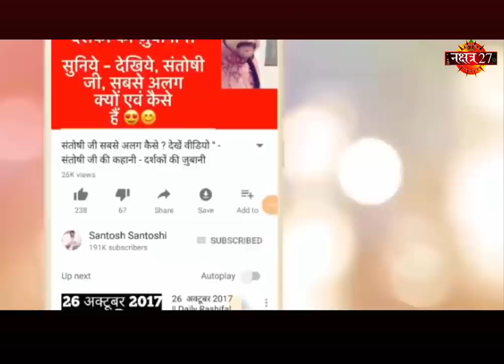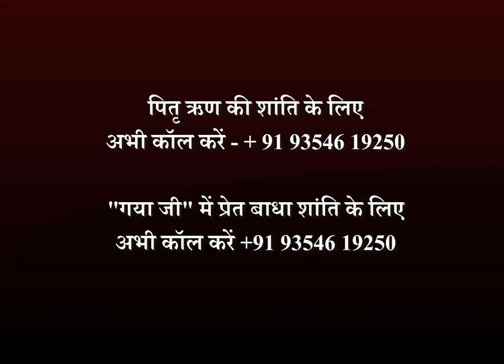LoveTip 10 September 19 | आज की तीन भाग्यशाली राशियाँ | किसकी खुलेगी क़िस्मत | Santosh Santoshi